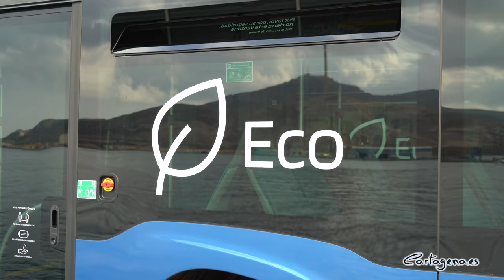El Ayuntamiento renueva la quinta parte de los autobuses urbanos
El Ayuntamiento de Cartagena ha renovado la quinta parte de su flota de autobuses urbanos, con la adquisición de 10 nuevas unidades más modernas y eficientes, y menos contaminantes, según ha anunciado la alcaldesa de Cartagena, Noelia Arroyo, que ha presentado esta renovación de la flota en la terminal de cruceros del Puerto de Cartagena, junto al Director de Alsa zona Mediterránea, Valeriano Díaz, acompañados por al vicealcaldesa, Ana Belén Castejón, el teniento de alcalde, Manuel Padín, y la concejal de Infraestructuras, María Casajús.

“Su incorporación viene a representar la sustitución de la quinta parte de la flota urbana, compuesta por 48 unidades, con una inversión de 3 millones de euros previstos en el contrato entre Alsa y el Ayuntamiento. Se relevan unidades que tenían 12 años de antigüedad, por lo que la edad media de la flota se reduce a 5,7 años”, ha dicho la regidora.

Los nuevos autobuses utilizan tecnología que permite reducir un 90 % las emisiones contaminantes, concretamente las de partículas en suspensión y óxidos de nitrógeno, y un 22 % las emisiones de CO2, el principal responsable del efecto invernadero. Esta reducción de emisiones hace que estos nuevos autobuses cumplan la normativa Euro 6, que es la más restrictiva en materia de emisiones.

Se trata de vehículos híbridos, con motor de gasoil y con propulsión eléctrica a base de la energía que se recupera del uso de los frenos o la inercia del vehículo cuando hay retenciones. “Por eso estas primeras unidades se van a destinar a cuatro líneas de largo recorrido que atraviesan el casco urbano, que es donde se producen más frenadas y retenciones”, ha explicado Arroyo.

Para la alcaldesa “el transporte público tiene un papel central en el modelo de movilidad en el que estamos trabajando, y va a ser uno de los grandes avances en el diseño de ciudad en los próximos años”, ha señalado, por lo que “disponer de autobuses más cómodos que den servicios más eficientes, atraerá a más usuarios, sacará más turismos de las calles y, de esta manera, generaremos ahorros a las familias, y mejoraremos la calidad del aire y nuestra calidad de vida”, argumenta Arroyo.

En total se han presentado 9 autobuses con capacidad para 83 pasajeros, uno de ellos en silla de ruedas y 25 sentados; y otro bus más con capacidad de hasta 96 pasajeros, dos de ellos en silla de ruedas y 25 sentados, que se incorporan a la Línea 1, que discurre entre Capitanes Ripoll y San Félix; la Línea 4, del Parque Mediterráneo a Canteras; la Línea 6, de plaza de Alicante a Molinos Marfagones y finca Buenos Aires; y la Línea 7, de Cartagena al polígono de Santa Ana.